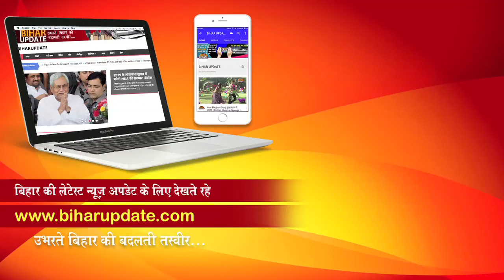Aamrapali Dubay Instagram Unseen Pictures | Bihar Update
Aamrapali Dubay Instagram Unseen Pictures